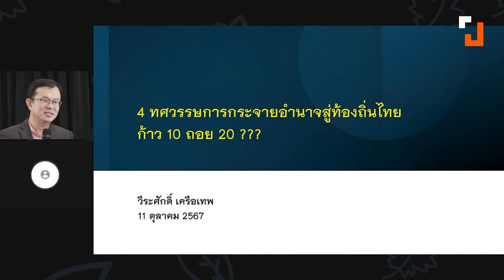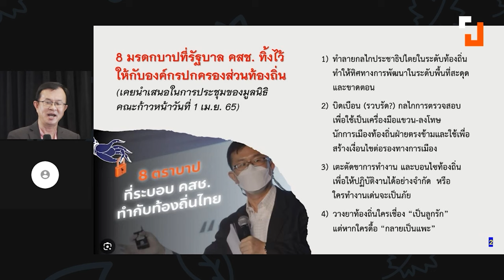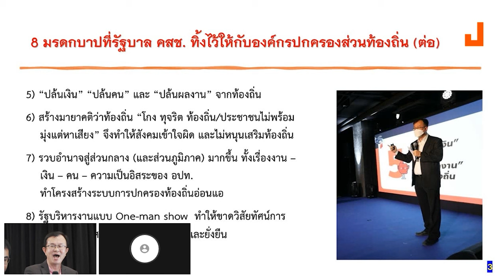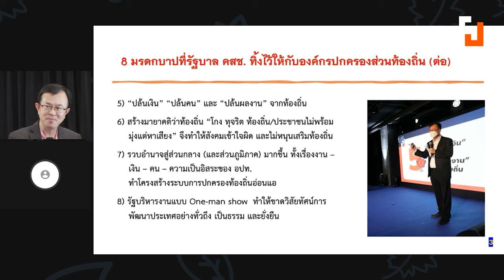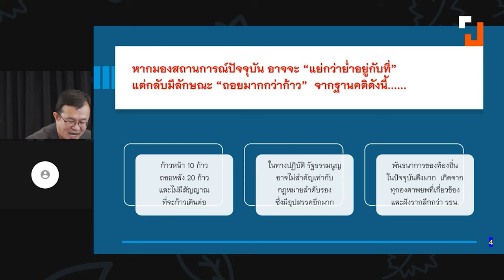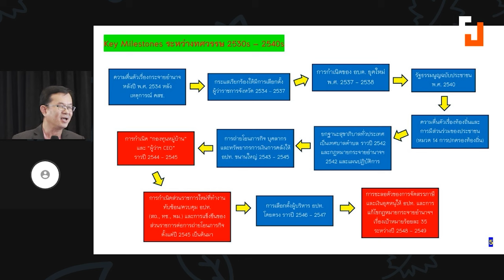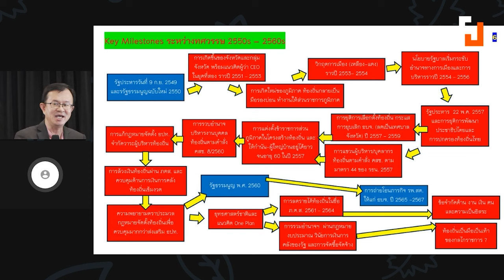วีระศักดิ์ เครือเทพ : ส่วนกลางวางมาตรฐาน กระจายอำนาจสู่ท้องถิ่น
"เพื่อนคนญี่ปุ่นทักมาบอกว่าได้ดูหนังเรื่อง หลานม่า ได้ถามว่าจริงหรือเปล่าที่หลานพาอาม่าไปหาหมอตรวจคีโม เข้าคิวด้วยรองเท้าแตะ ตอนนั้นที่คุยผมยังไม่รู้ว่าจริงหรือไม่ แต่ที่เล่ามาเชื่อได้เลยว่าจริง เพราะเราก็เคยเห็นกับตาอยู่ว่าต้องต่อคิวแออัด เพราะยืนไม่ไหว เพื่อนชาวญี่ปุ่นถามว่า รพ.ของรัฐไทยแออัดขนาดนั้นจริงหรือ ทำไมจึงเป็นแบบนั้น ผมตอบไปว่า เพราะรัฐทำเองทุกอย่าง มันก็เลยแออัด เพราะฉะนั้นเวลาพูดถึง รพ.ของรัฐมีคุณภาพที่เชื่อถือได้เป็นของรัฐหมดหรือเปล่า มีที่ไหนเป็นของท้องถิ่น ผมว่าไม่มีนะ อย่างเก่ง รพ. อบจ.ภูเก็ต ที่เดียวในประเทศไทย ที่เหลือ รพ.ท้องถิ่น รพสต."
11 ต.ค. 2567 ที่ SCC Creative Space ประชาไทจัดงานเสวนาในหัวข้อ “เดินหน้าแล้วถอยหลัง การกระจายอำนาจสู่ท้องถิ่น” ซึ่งเป็นส่วนหนึ่งของซีรีส์เสวนา ‘ประเทศไทยในรอบ 20 ปี’ โดยกิจกรรมนี้จัดขึ้นในวาระครบรอบ 20 ปี ก่อตั้งสำนักข่าวประชาไท ผู้เข้าร่วมเสวนาดังนี้ สิริพงศ์ อังคสกุลเกียรติ รองหัวหน้าพรรคภูมิใจไทย, ธนาธร จึงรุ่งเรืองกิจ ประธานคณะก้าวหน้า, สุภาภรณ์ มาลัยลอย มูลนิธินิติธรรมสิ่งแวดล้อม (EnLaw) และ รศ.ดร.วีระศักดิ์ เครือเทพ อาจารย์คณะรัฐศาสตร์ จุฬาลงกรณ์มหาวิทยาลัย
วีระศักดิ์ เครือเทพ คณะรัฐศาสตร์ จุฬาลงกรณ์มหาวิทยาลัย ในช่วงแรกกล่าวถึง พลวัตรของการกระจายอำนาจในช่วง 4 ทศวรรษที่ผ่านมา ว่า มี 2 ส่วน ทั้งในมุมที่เดินไปข้างหน้าและถอยหลัง แต่ส่วนที่ถอยหลังนั้นมีมากกว่า
วีระศักดิ์ เล่าว่า ช่วงปี 2557 เกิดเหตุการณ์รัฐประหาร ตอนนั้นมีฝ่ายความมั่นคงถามตนทำนองว่า สรุปแล้วการมีองค์การปกครองส่วนท้องถิ่นเป็นเรื่องที่ดีหรือไม่ดี ควรจะมีอยู่ไหม ช่วงนั้นเผอิญว่างานวิจัยของตนเสร็จพอดี วิจัยนี้ทำขึ้นหลังจาก 15 ปีของการมีกฎหมายกระจายอำนาจ โดยตนไปเก็บข้อมูลทั้งจากฝั่ง อปท. ที่นับว่าเป็นผู้ให้บริการ และฝั่งประชาชน ที่ถือเป็นผู้รับบริการ ไปถามประชาชนหมื่นกว่าครัวเรือนทั่วประเทศ
คำถามสำคัญของงานวิจัยนี้มี 2 ข้อ
         ข้อแรก – ถ้าคุณอยากได้บริการสาธารณะมากมายจากท้องถิ่น แล้วคุณอยากจ่ายภาษีให้ท้องถิ่นไหม ผู้ตอบคำถามร้อยละ 75 ตอบว่ายินดีจ่ายภาษีให้ท้องถิ่น
         ข้อสอง – เรามักได้ยินว่าเรื่องนักการเมืองในท้องถิ่นคอร์รัปชัน ฉะนั้นคุณคิดว่าควรแก้ปัญหาด้วยการยุบ อปท. ทิ้งไปเลยดีไหม ผู้ตอบร้อยละ 75 อยากให้ อปท.มีอยู่ต่อไป ส่วนเรื่องการโกงก็ควรไปแก้กันให้ตรงจุด
"ผ่านมาแล้วจะเข้าทศวรรษที่สี่ตั้งแต่สมัย รสช. ตนคิดว่ามันมีส่วนที่เดินหน้า แต่ส่วนที่ฉุดให้ถอยหลังมีเยอะกว่า เป็นการเดินหน้า 10 ก้าว แต่ถอยกลับไปถึง 20 ก้าว"
วีระศักดิ์ กล่าว ในการพัฒนาท้องถิ่นสถานการณ์ที่เป็นอยู่จริงๆ คือ รัฐรวบอำนาจไว้ทำเองหลายอย่างเกินไป คนจะไปหาหมอที่โรงพยาบาลรัฐก็เจอว่าสภาพแออัดมาก จองคิวต้องเอารองเท้าไปวาง ตนเคยต้องตอบคำถามคนญี่ปุ่นเพราะพวกเขาไม่เคยเจอ รพ.ในสภาพที่มันแออัดขนาดนี้ คำตอบคือเพราะเมืองไทยรัฐทำเองทุกอย่าง
แต่อย่างของญี่ปุ่น ระบบสาธารณสุขตั้งแต่ระดับปฐมภูมิ ทุติยภูมิ ตติยภูมิ ท้องถิ่นเป็นผู้เล่น ส่วนกลางคอยวางมาตรฐาน ทำได้ครบไหม หากไม่ครบต้องส่งใบเตือน บวกกับช่วยวิเคราะห์ทิศทางว่าจะพัฒนาได้อย่างไร เช่น เติมงบให้ หรือร่วมมือกันระหว่างท้องถิ่น
Time Index:
0:00     Highlight
02:00   Section 1 : มรดกยุค คสช. มีอะไรเป็นปัญหา อุปสรรคต่อการพัฒนาท้องถิ่นหรือไม่?
26:31   Section 2 : งบประมาณและการพัฒนาท้องถิ่นชุมชนจะสามารถเข้ามามีร่วมในการออกแบบได้หรือไม่?
41:07   Section 3 : ยุทธศาสตร์ชาติ 20 ปี มีความรัดกุมต่อท้องถิ่นมากแค่ไหน?